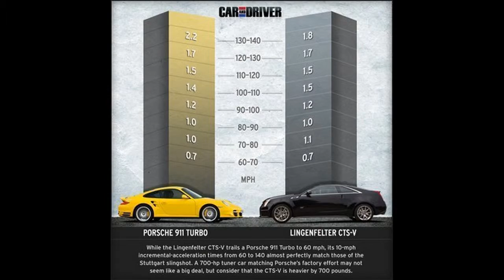2011 Lingenfelter Cadillac CTS V Coupe